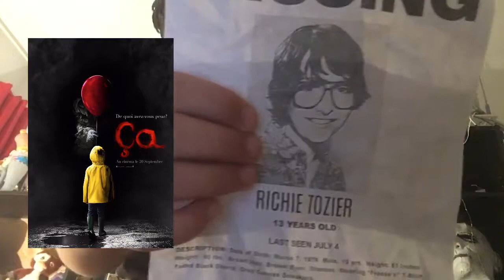Top 5 de mes film d’horreur préféré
Pour ceux qui se demande comment je suis encore vivant c’est à cause que je suis un zombie